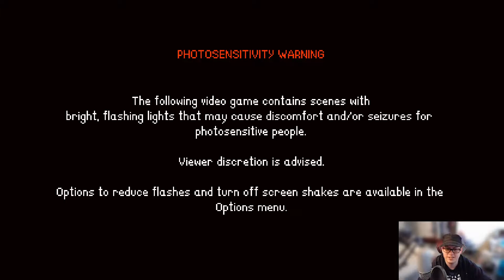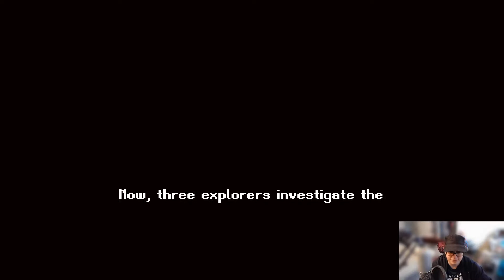A Pact to Cheat Death | Astalon: Tears of the Earth - Blind Playthrough! [P1]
Hey hey, friends!  Welcome to episode one of our Astalon:  Tears of the Earth blind playthrough!  Welcome to another special weekend featurette (which typically spills a day or two into the week as well); this time, we're going to play a really cool Metroidvania game that was featured at a Games Done Quick event a year or two back.  Aside from remembering it looked awesome as heck, I don't remember anything from the run itself, but knew that I wanted to give it a try at some point.

Death is the name of the game, it seems, so expect death to not necessarily be a bad thing here, much like it was in Elden Ring.  We shall fall and rise again, stronger and better than before!